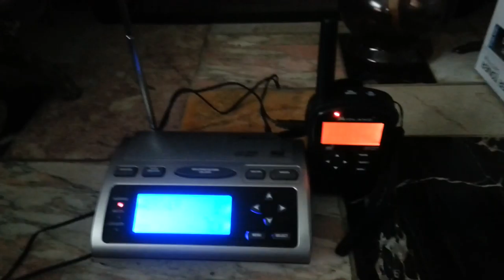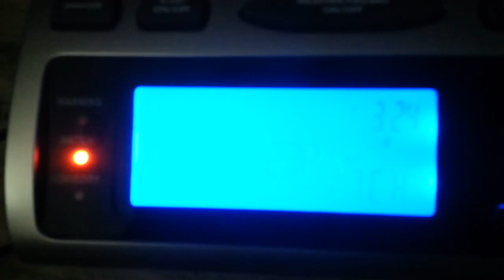EAS #28 - Severe Thunderstorm Watch #281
The weird camera angle at the beginning is the result of me playing the waiting game - waiting for AKQ to tone out the watch. Sometimes it takes a good 5-10 minutes after the SPC issues one before my radios go off.